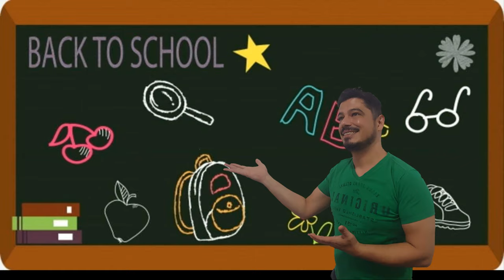Convite da Eletiva Pressinta o Grau!!!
Alô você!!!

Prezados aluno dos CEMI-Gama, este é o convite para sua participação nas aulas, da disciplina eletivas Pressinta o Grau!!!
Este curso é destinado a todos os alunos do CEMI-Gama do 1º semestre de 2021, aguardo a participação de vocês.